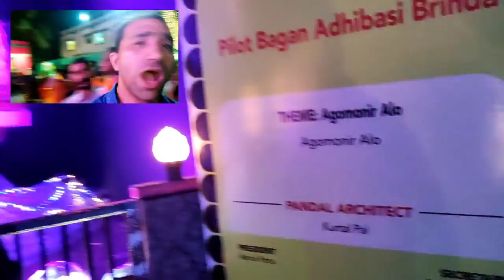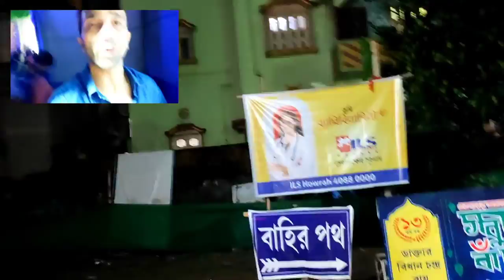Howrah Best Pandel | Last Day of Pandel Hopping | Jai Maa Durga | Asche Bochor Abar Hobe | Sashi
Dosto Aaj Ki is Video Me Maine Aap Sabhi Ko Howrah Ka Best Pandel Ka Akhir din mai leke jayunga Ummeed Hai Aapko Ye Video Bahut Hi Jyada Pasand Aayegi ThankYou So Much.

For more benefit on online shopping Click on this Offer page Link:
1.
4. Dr Batra All Proudcts